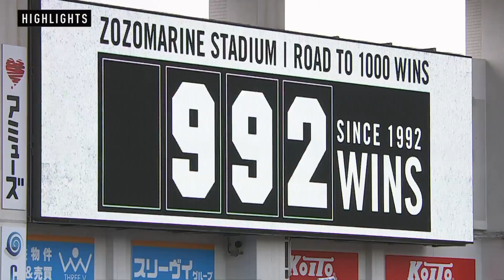2021年6月13日 千葉羅德海洋vs讀賣巨人 賽事亮點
2021/6/13 千葉羅德海洋 對戰 讀賣巨人的賽事亮點影片（場地：ZOZO羅德海洋球場）